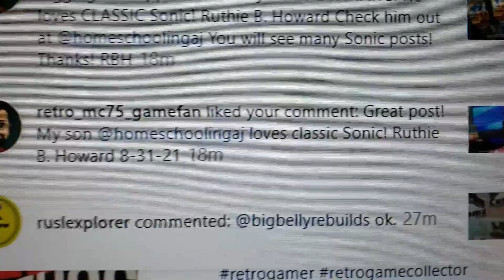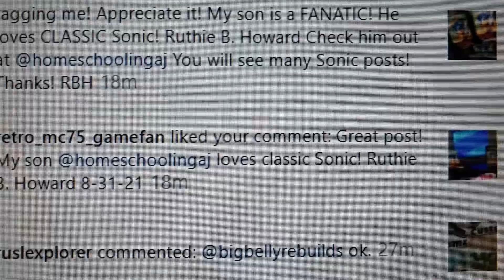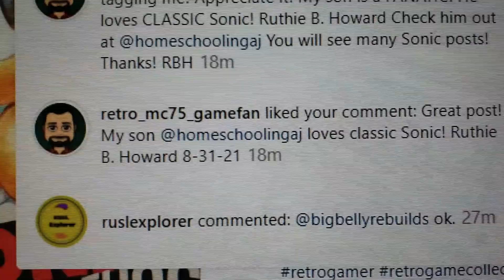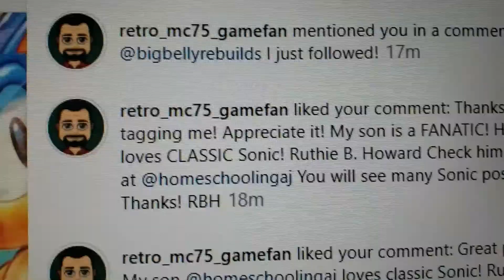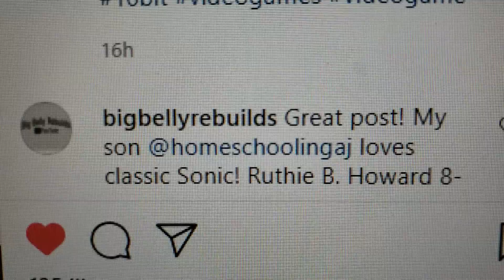For A.J. : Classic Retro-SEGA Gamer now Follows Us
"Each of us should please our neighbors for their good, to build them up."
Romans 15:2

A.J. will be happy to know (I haven't told him yet!) that we now have a 1990s Retro Gamer, @retro_mc75_gamefan, following us on Instagram!  He, then, in turn, began to follow A.J. on A.J.'s Instagram account!

If you are an "old school" gamer fan, this is the channel for you!   He features games from BOTH Nintendo AND SEGA --- both from Mario AND Sonic!

Everything that I know about Sonic the Hedgehog and the Console Wars between Nintendo and SEGA--- my nine year old son taught me!   (And I grew up in the 1980s and 1990s!)

Ruthie B. Howard

BIG BELLY REBUILDS and TRUCKING
Steven, Ruthie B., and A.J. Howard
Cerulean , Kentucky 42215